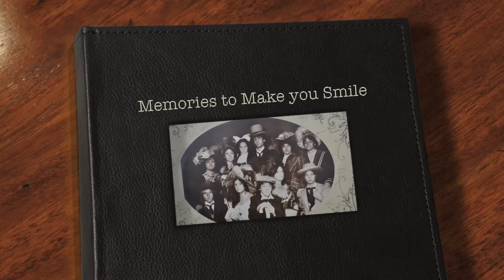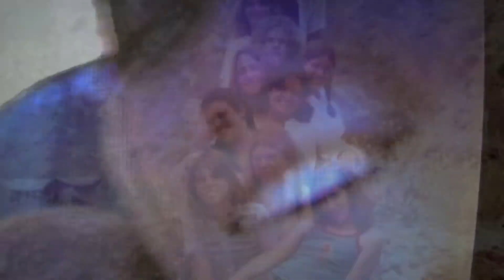Memories to Make You Smile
This is a collection of funny family videos that will surely bring a smile to your face. I thought we could all use a little extra joy in our lives.